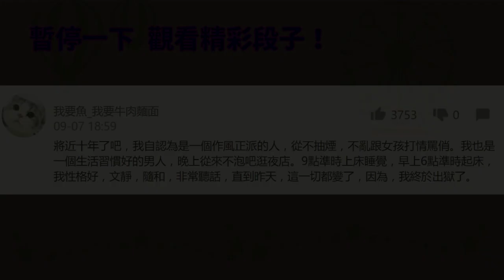陳喬恩攝影棚喝酒慘遭冷凍 孫德榮：我知道她恨我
陳喬恩昨（4）日酒駕被逮，酒測值高達0.67，良好形象毀於一旦，更遭外界連連砲轟。如今前經紀人孫德榮聽聞此事，也出面為昔日愛徒求情，表示這次陳喬恩難得回台，才多喝2罐啤酒，更透露過去陳喬恩曾因壓力大，在攝影棚喝酒，慘遭他冷凍整整1年，直言：「我知道她非常恨我。」